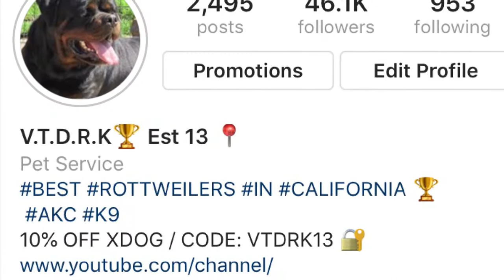EL CHIVO DIABLO CRNI VITEZ HD 0 ED 0 HES THE BEST STUD IN CALIFORNIA Owned By Us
VON TAL DER RIESEN KENNEL OFFICIAL PARTNERS WITH XDOGS 📍Real Results From The Best Studs In California 📝

Weight / Training Gear , Supplements  Ect.
XDOGS.COM 📍